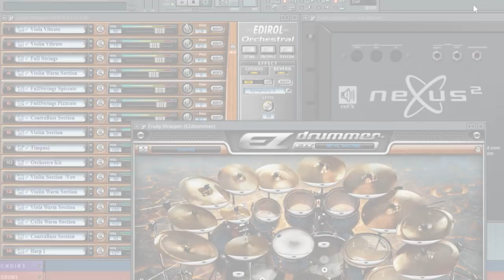SNK - Sasageyou!! | Opening 3 Vocal Cover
[ATTACK ON TITAN ] Season 2 | Opening 3
進撃の巨人   バンドカバー
心臓 を 捧げよう

Original Song:
Linked Horizon - Shinzou wo Sasageyou

Instrumental & Vocals:
Seruji

2D & 3D Animation:
Seruji

Software/DAW:
Sony Vegas & FL Studio

VST:
Edirol Orchestral
EzDRUMMER
Nexus

FX VST:
FabFilter Pro Q2
FabFilter Pro-C
FabFilter Pro-DS
FabFilter Timeless 2
TAL Reverb II
Guitar Rig

EzDRUMMER:
(Virtual drums were produced by me in FL)
Metal Machine
Pop-Rock

Real Instruments:
Rode N1 USB Mic
Ibanez RG350
Seatle (Wooden Generic Bass)

Camera:
Nikon D5200

Lens:
18-55 DXNikkor 50mm f1.4